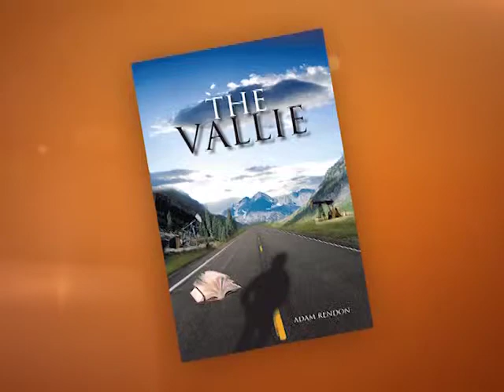James and Sunda interview Adam Rendon 401_C4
James and Sunda host a late night comedy variety talk show airing every Wednesday night at 10pm EST/PST on JLTV. Check you cable provider for channel number.
James and Sunda interview Adam Rendon about his book The Vallie.